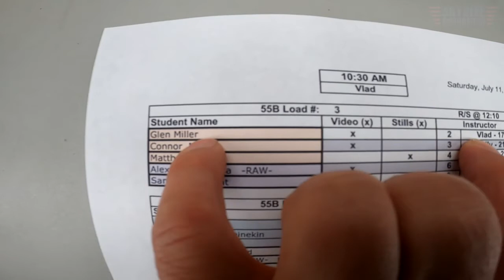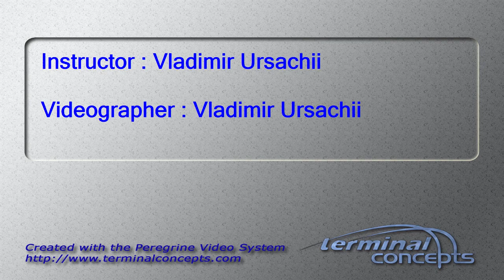Glen Miller's Tandem skydive!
Glen Miller's tandem skydive at Skydive Snohomish!